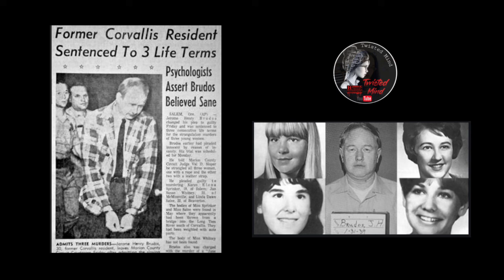Jerome Brudos || Serial Killers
Jerome Brudos was a serial killer and necrophile who murdered four women in Oregon during the 1960s. He was known as the "The Lust Killer" and "The Shoe Fetish Slayer."

The Big Book of Serial Killers by: Jack Rosewood and Rebecca Lo